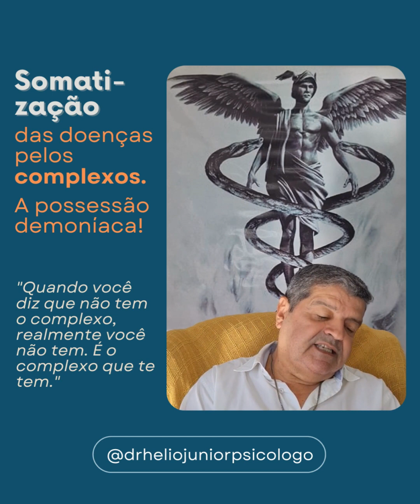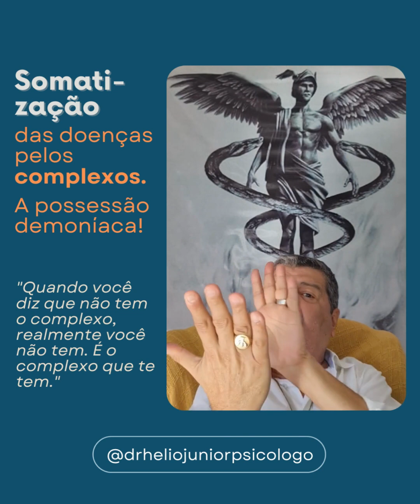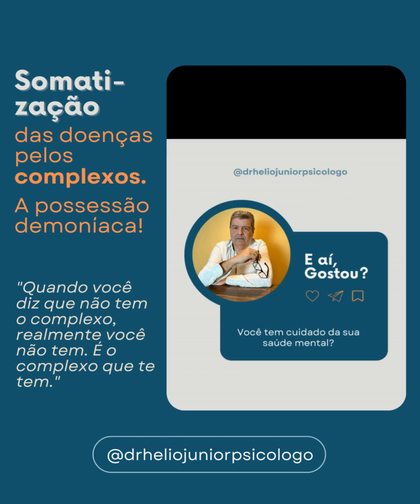Somatização das doenças pelos complexos. A possessão demoníaca.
Todos nós temos complexos em nossa vida. Mas você sabia que esses complexos podem afetar profundamente a sua saúde mental?
Por isso, quero compartilhar com você algumas ideias sobre como você pode lidar com os seus complexos para que isso não aconteça.
Primeiro, é importante entender que, quando você está possuído por um complexo, isso pode fazer com que você tenha atitudes e sentimentos que podem afetar não apenas a sua saúde mental, mas também o seu corpo físico, desencadeando doenças muitas vezes sem explicação.
Por isso, a chave é identificar esses complexos, aceitar a sua existência, torna-los conscientes e trabalhar para desenvolver estratégias para conviver com eles. Isso inclui, principalmente, o diálogo entre o complexo do ego e outros complexos existentes na psique e assim poder, através desse diálogo dar conta desse processo patológico que envolve a possessão de um complexo e o corpo físico.
Se você quiser saber mais sobre como eu posso ajudá-lo a cuidar da sua saúde mental, me mande um direct! Vamos conversar!
Dr. Helio Júnior